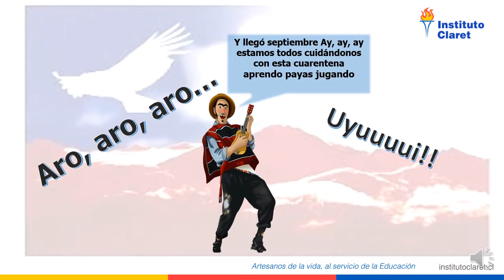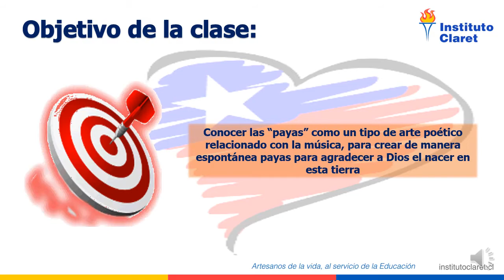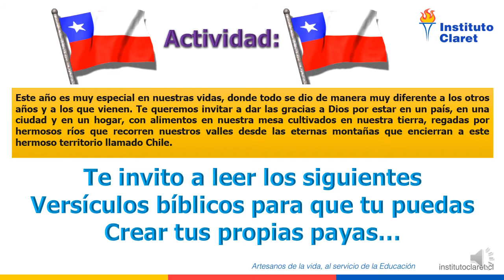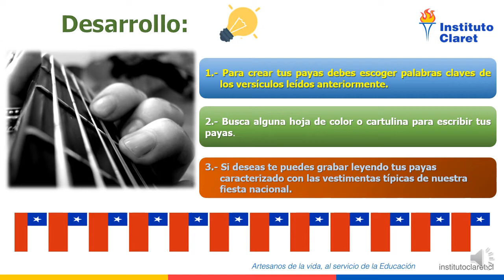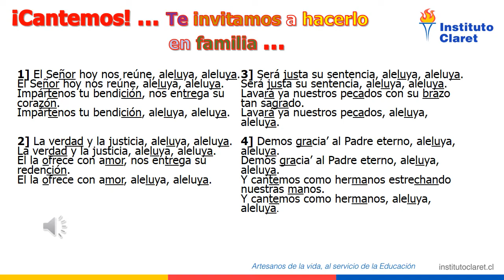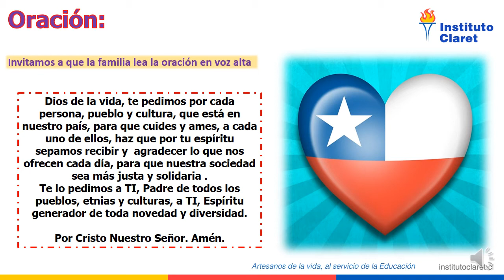PAR Cuarto/Proyecto Fiestas Patrias/Religión - Música/31 de agosto al 11 de septiembre 2020